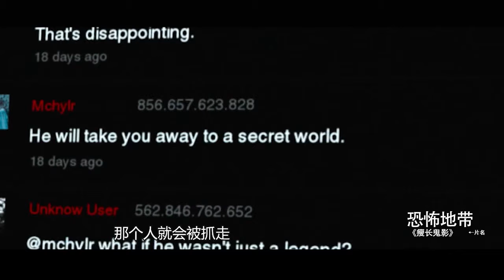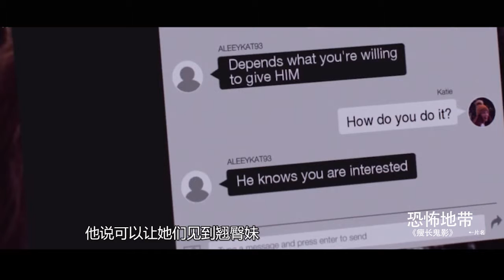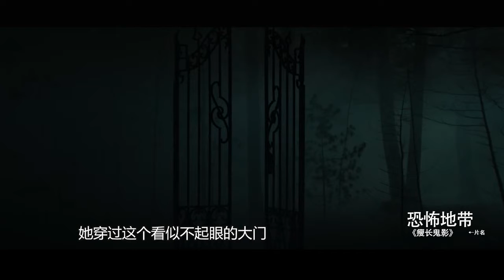几个女生看恐怖录像带，谁知出现了一个高高瘦瘦的无脸男